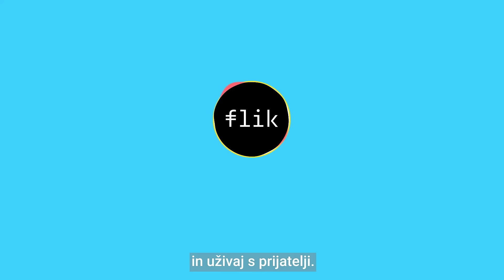Flikaj kjerkoli in kadarkoli